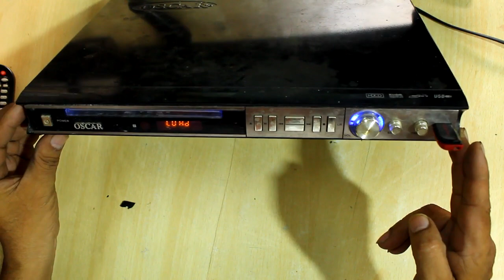How to Repair DVD Player No Sound Problem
In this video i will show you step by step procedure through which you can easily repair the sound problem of a DVD player.